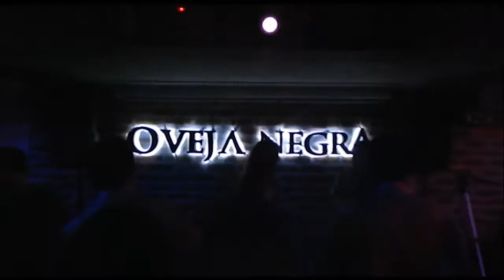LA OVEJA NEGRA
Video elaborado para PRENSA MERCOSUR